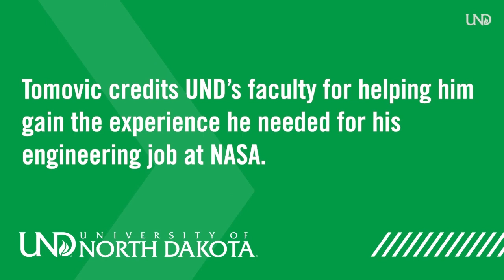To NASA, Space and Beyond | Stefan Tomovic, University of North Dakota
UND student Stefan Tomovic always dreamed of working at NASA. Through hands-on undergraduate research in engineering and a graduate degree program in space studies, his dreams are now reality. Tomovic is working on NASA's next lunar mission.

Tomovic came to UND to study electrical engineering. As one of the best programs in the Midwest, Tomovic gained valuable experience as an undergraduate student. He worked as the leader of the UND Rocket Team, which competed nationally in a rocket design, build and launch competition.

He stayed at UND to pursue a master's degree in space studies. UND has the premier program in space studies, which a number of research opportunities for students. Twice “stationed” at the Inflatable Lunar/Mars Habitat near the UND School of Aerospace Sciences in Grand Forks, Tomovic also tested spacesuits for extended periods of time. For several weeks each year, the Habitat becomes a “space station” on Earth, where scientists and students conduct experiments to advance the exploration of space.

Tomovic interned with NASA during the summer, worked hard and got noticed. He was offered a full-time position with NASA as he continues to complete his master's degree in space studies from UND.